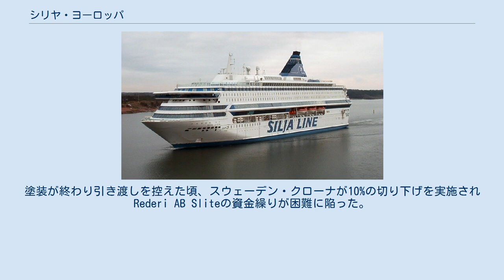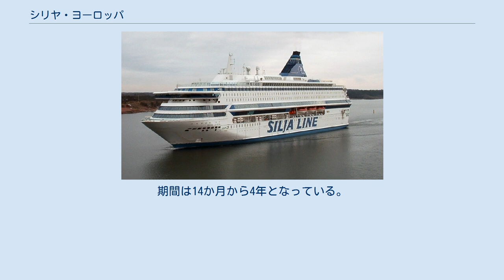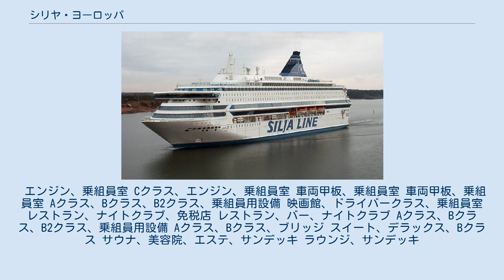シリヤ・ヨーロッパ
シリヤ・ヨーロッパ（Silja Europa）は、当初シリヤラインが、後にタリンクが運航したクルーズフェリー。
 当初、スウェーデンのRederi AB Sliteにより、ヴァイキングラインのために「ヨーロッパ」としてマイヤー・ヴェルフトに発注された。
塗装が終わり引き渡しを控えた頃、スウェーデン・クローナが10%の切り下げを実施されRederi AB Sliteの資金繰りが困難に陥った。
その結果、「ヨーロッパ」はオーナーをフィンランドのFährschiff Europa KBに変え、ヴァイキングラインのライバルであったシリヤラインによって10年間傭船されることになった。
 1993年3月14日、ヘルシンキ - ストックホルム間に就航。
翌年のエストニアの事故に際しては最初に救難信号を受け取った船の一つとなった。
1995年1月12日、「シリヤ・セレナーデ」に代わってトゥルク - マリエハムン - ストックホルムに就航。
1999年7月1日には免税対象となるために寄港地にローングネースを追加した。
 2001年、冬季の寄港地を燃料の高騰によりストックホルムからカペルシャーに変更し、この年のストックホルム便は2月28日までと5月15日から8月31日の運航となった。
同様の運航は少なくとも2004年まで継続された。
 2013年1月23日より、「バルティック・プリンセス」に代わってタリン - ヘルシンキ間に就航。
 2014年8月、オーストラリアのブリッジマン・サービスによって、チャーターされた。
期間は14か月から4年となっている。
 エンジン、乗組員室 Cクラス、エンジン、乗組員室 車両甲板、乗組員室 車両甲板、乗組員室 Aクラス、Bクラス、B2クラス、乗組員用設備 映画館、ドライバークラス、乗組員室 レストラン、ナイトクラブ、免税店 レストラン、バー、ナイトクラブ Aクラス、Bクラス、B2クラス、乗組員用設備 Aクラス、Bクラス、ブリッジ スイート、デラックス、Bクラス サウナ、美容院、エステ、サンデッキ ラウンジ、サンデッキ